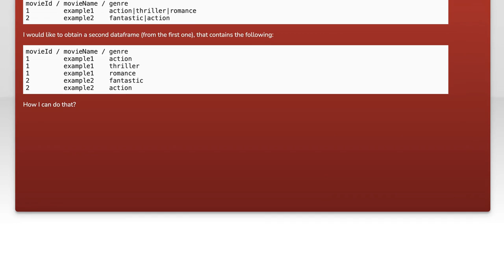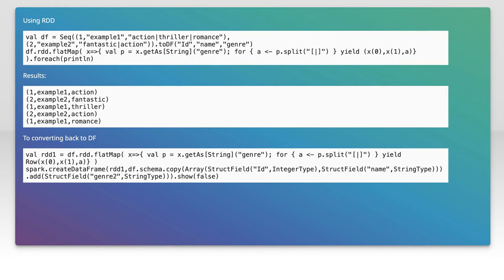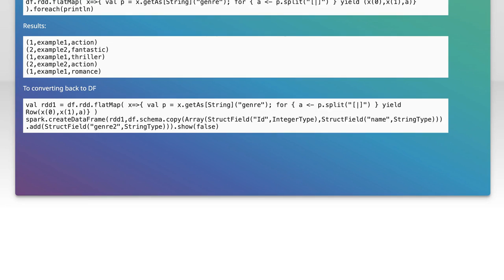How to Split Pipe-Separated Columns into Multiple Rows in Excel/SQL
In this video, we’ll explore a common challenge faced by data analysts: how to effectively split pipe-separated columns into multiple rows using Excel and SQL. Whether you're working with large datasets or simply need to organize your data more efficiently, mastering this technique can significantly enhance your data manipulation skills. Join us as we walk through step-by-step methods to streamline your data processing tasks!

Today's Topic: How to Split Pipe-Separated Columns into Multiple Rows in Excel/SQL

Related to: splitpipe-separatedcolumns, excel, sql, multiplerows, datamanipulation, exceltutorial, sqltutorial, datatransformation, pipe-separatedvalues,